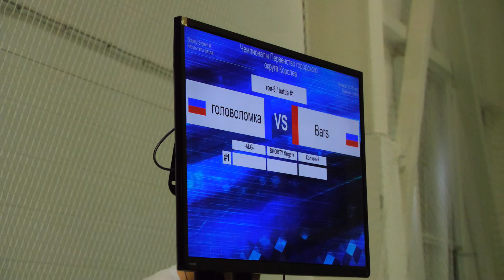bboy головоломка vs Bars top8 - брейкданс чемпионат г.Королев